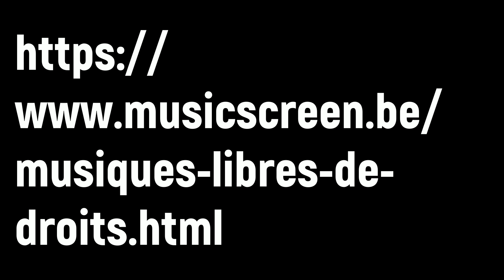UNE JOURNÉE AU PUY DU FOU EN 2014 AVEC MATHIEU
LE PUY DU FOU EN VENDÉE les Épesses 85590